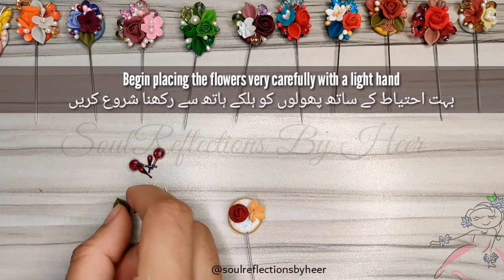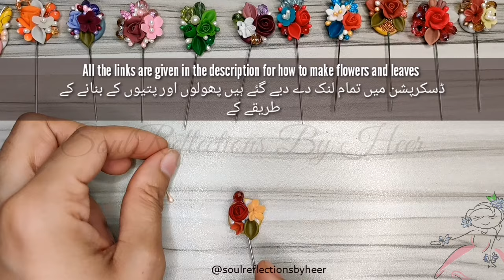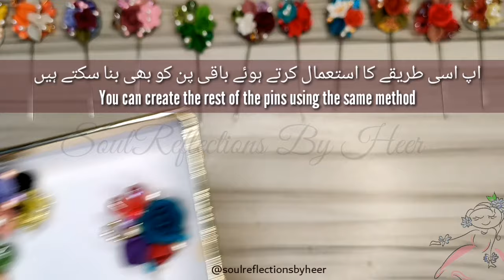How to make hijab pins at home| Diy easy hijab pin Tutorial| Italian Handmade dough Jewellery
ماشاء الله لا ولا قوة إلا بالله
Enjoy Quick clicks  😁
video start      00:24
final look 1 pin 4:03
second pin        4:31
final look           8:27
all pins look      8:57

In this step-by-step guide, you'll learn how to create beautiful and unique jewelry pieces using cold porcelain We'll cover the basics of working with clay, including conditioning, shaping, molding .By the end of this tutorial, you'll have the skills to make your own custom hijab pins and more.
All the links are given below click on it to learn how to make ☺️💖 .. You Just need Practice and dedication to get finishing in your hands
Where to start learn...??